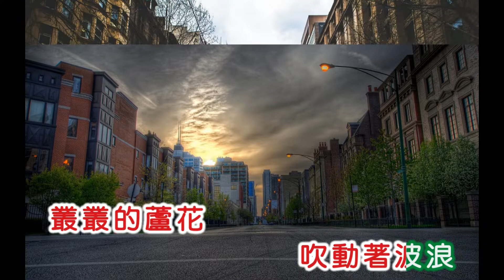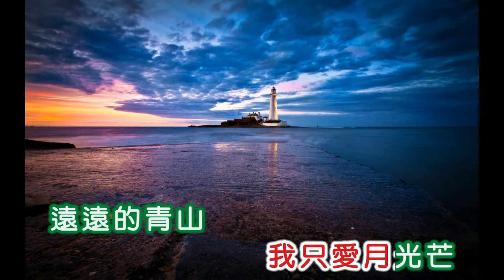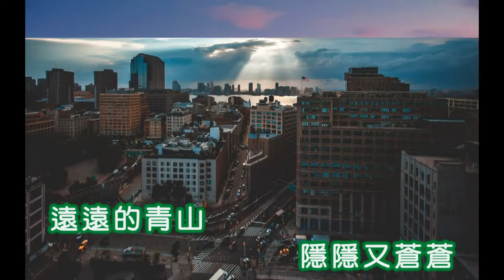包娜娜 ~ 月光像情網